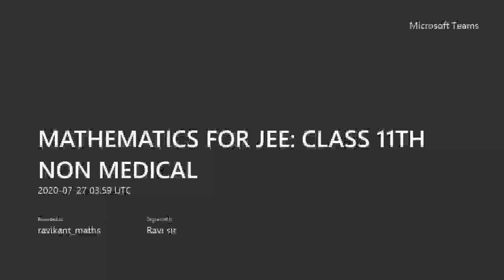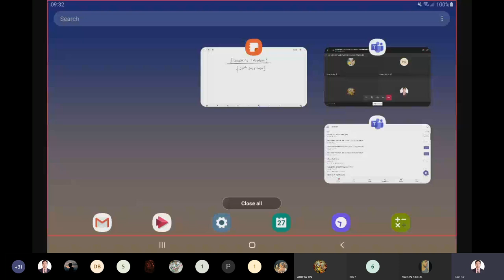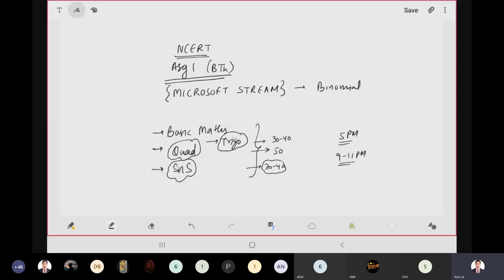LECTURE 1: BINOMIAL THEOREM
BINOMIAL THEOREM FOR JEE MAIN AND JEE ADVANCED